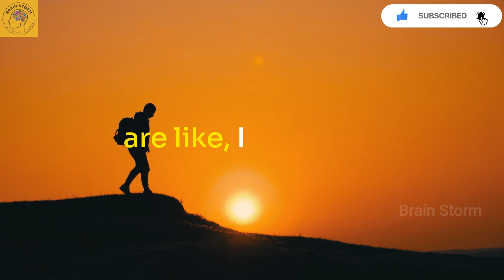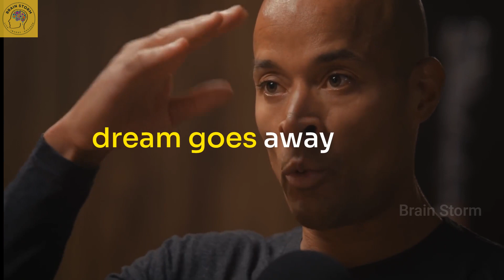David Goggins Reveals the "Hard Truth" About his Morning Routine...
David Goggins INSANE 🤯 Routine

In this video, you'll get a look inside the life and training of David Goggins, one of the world's most successful endurance athletes.

You'll see what it takes to motivate and inspire a squad of athletes to compete at the highest level, and you'll learn some of the techniques David uses to stay focused and achieve his goals. After watching this video, you'll have a better understanding of what it takes to be successful in endurance sports, and you'll be motivated to push your limits too!

David Goggins is a former US Navy SEAL and ultramarathon runner. He is widely regarded as one of the toughest and most extreme endurance athletes in the world.

Born in 1975, Goggins grew up in a challenging environment and faced numerous obstacles throughout his life. Despite this, he joined the US Air Force at a young age and later became a member of the US Navy SEALs, where he served for several years.

My name is SDJ and I'm excited to share my passion for

✔️Personal Finance,
✔️Investment
✔️Motivation
✔️Business

On this channel, you'll find various videos about Motivation, Personal Growth, and World Affairs that I hope will inspire and inform you. Whether you're interested in Finance, or just looking for some personality development, I'm confident you'll find something here that you'll enjoy.

Finance is an important and fascinating subject, and I'm excited to share my knowledge and experience with you.

Thanks for stopping by, and I hope you'll join me on this journey as we explore the wonderful world together!

After leaving the military, Goggins discovered a passion for ultramarathon running and began competing in some of the most grueling endurance events in the world. He is the only person to complete the "World's Toughest Race" – the Badwater 135 – three times, and has set multiple records in ultrarunning and endurance events.

Goggins is also known for his work as a motivational speaker and author, inspiring others to push beyond their limits and achieve their goals through mental toughness and hard work. He has written a book, "Can't Hurt Me: Master Your Mind and Defy the Odds," which details his journey and the lessons he has learned along the way.